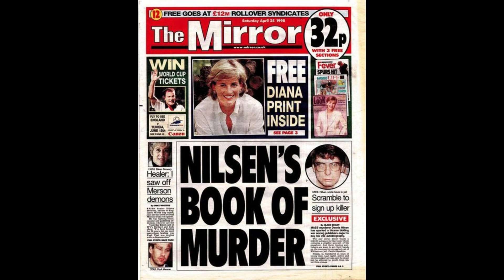Dennis Nielsen, un asesino narcicista, bordeline, necrofília y psicópata secundario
Dennis Andrew Nilsen  (nacido el 23 de noviembre de 1945, Fraserburgh, Escocia), también conocido como el  Asesino de Muswell Hill  y el  Asesino Bondadoso,  es un asesino en serie británico que vivió en Londres.

Nilsen mató al menos a quince hombres y niños en circunstancias espantosas entre 1978 y 1983, y era conocido por retener cadáveres para actos sexuales. Finalmente fue atrapado después de que su eliminación de entrañas humanas desmembradas bloqueara los desagües de su casa: la empresa de limpieza de desagües descubrió que los desagües estaban congestionados con carne humana y se puso en contacto con la policía.

Debido a las similitudes entre sus crímenes, sexualidad y estilo de vida, a Nilsen se le ha denominado el “Jeffrey Dahmer británico”.